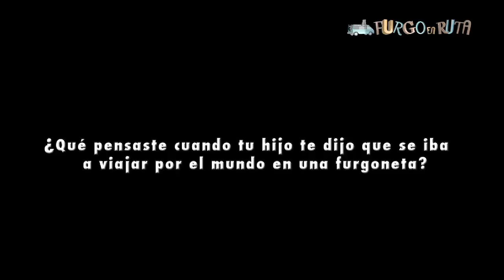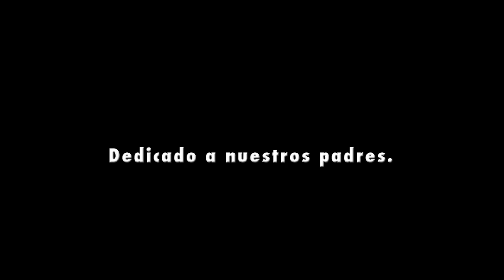Madres de viajeros 💕 Madres a la distancia ✨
Os presentamos una parte esencial de Furgo en ruta. La parte no visible pero que siempre está ahí: Nuestras madres. Os presentamos a Montse y Rosa. Hablamos con ellas de sus miedos, sus deseos y cómo lo llevan lo de ser madres a la distancia.💕

✨Y vuestras madres, ¿qué opinan?✨

Quieres 𝐚𝐩𝐨𝐲𝐚𝐫𝐧𝐨𝐬 𝐲 𝐜𝐨𝐧𝐨𝐜𝐞𝐫𝐧𝐨𝐬 más de cerca? 🅢🅤🅟🅔🅡 !